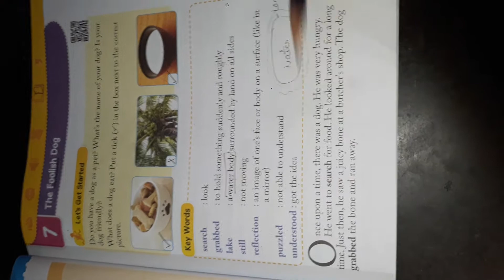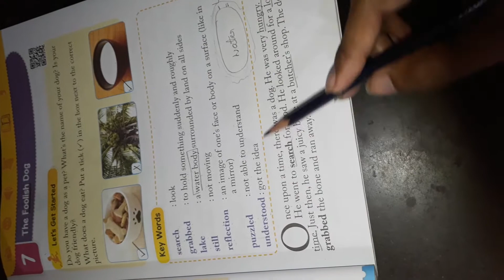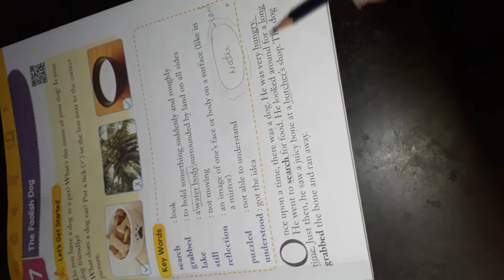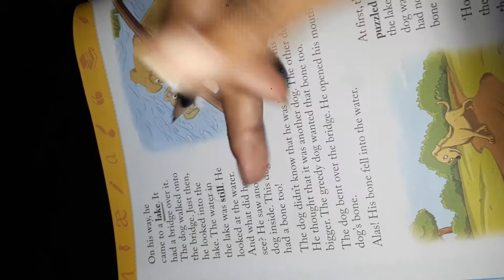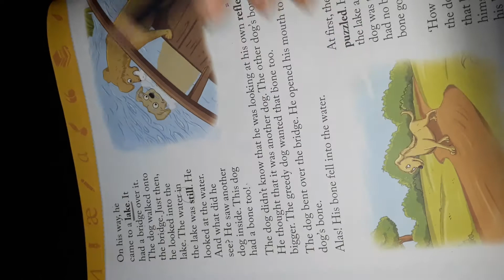Rashmi ch 7 eng part- b